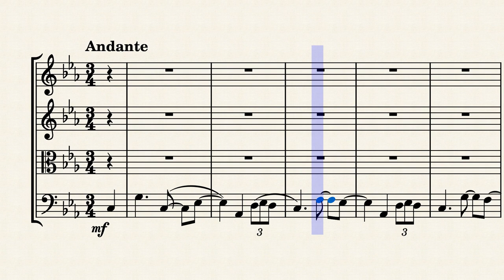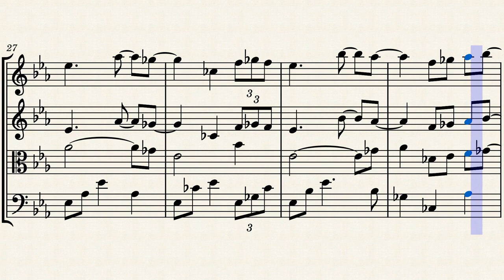On the edge by A. Miscioscia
Original composition based on arXiv:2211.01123